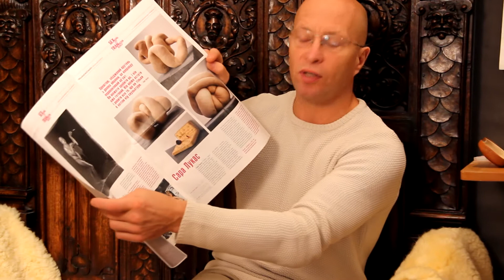#56.Тамойкин М., проф., Ph.D. Материальная культура: ТЭС-технологии – эффективное решение (#45-70).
Tamoikin M., prof.,Ph.D. Material Culture:  Cycle 1. The reasons of growing chaos and degradation(#1-44). Cycle 2. TES-technologies are the effective decision (#45-70).
# 56. О возможностях ТЭС продуктов. About the possibilities of TES products.